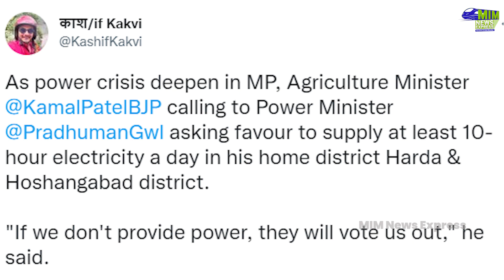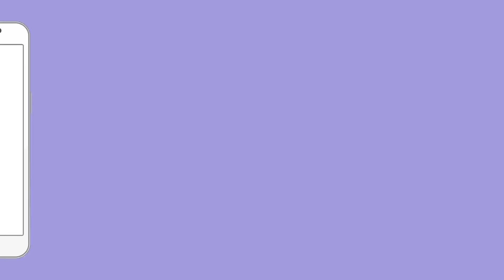आगामी चुनाव के दर से BJP नेता बिजली के लिए गिड़गिड़ाते आये नज़र | Madhya Pradesh | Kamal Patel News